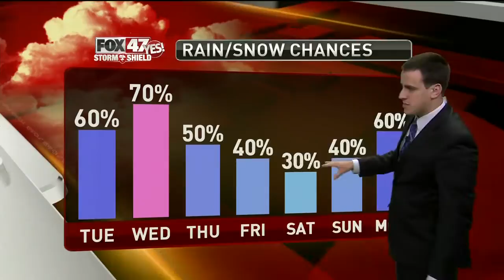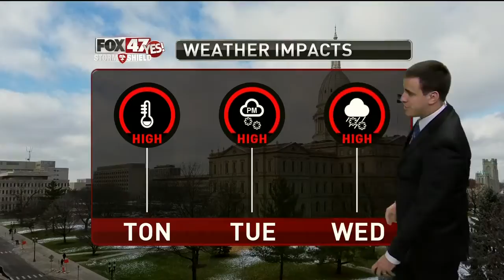Brett's Forecast 1-21